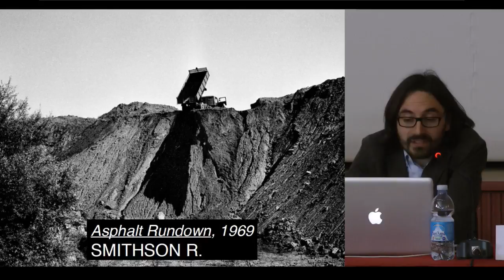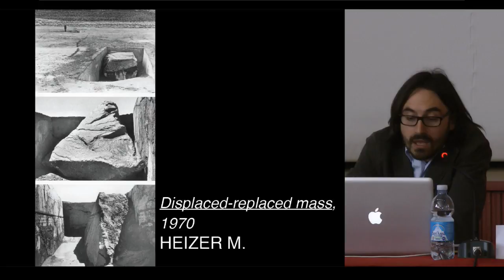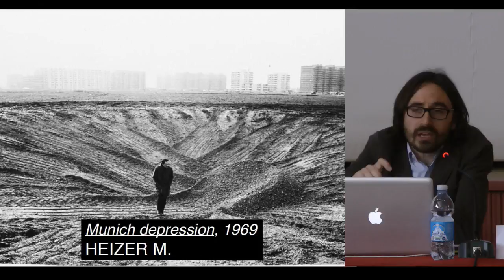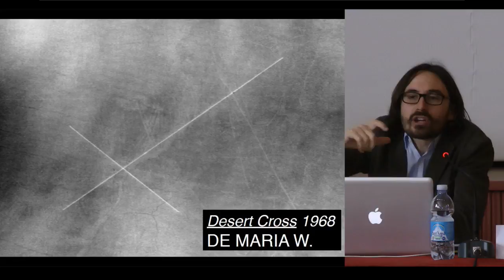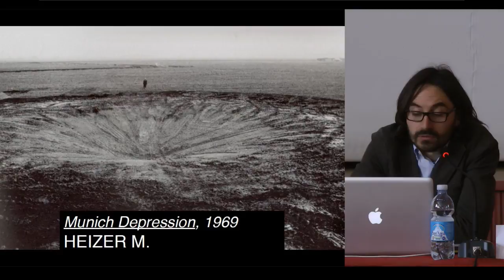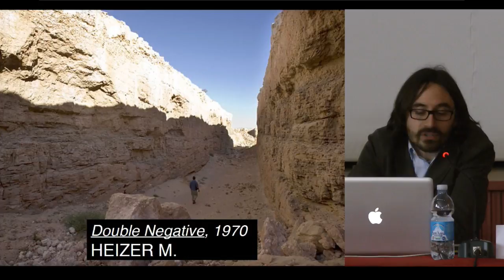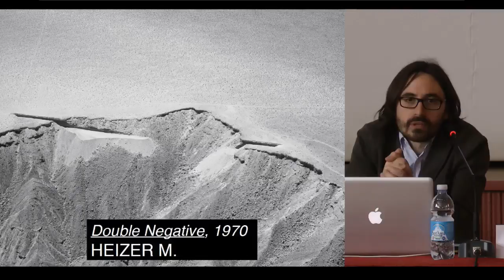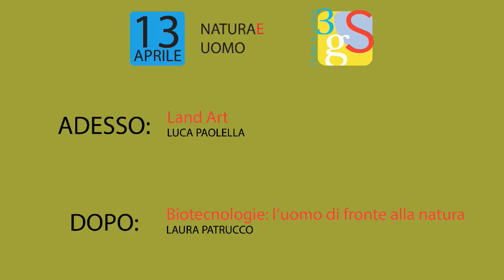Land Art - 3GS 2016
13 aprile 2016
Land Art

Luca Paolella
Docente di Disegno e Storia dell’Arte del Liceo Scientifico Sant’Anna